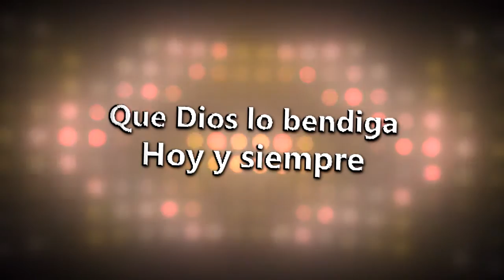CUMPLEAÑOS PASTOR BYRON GIRON